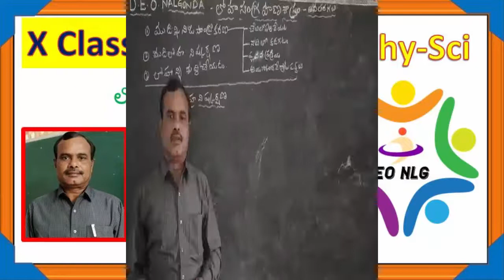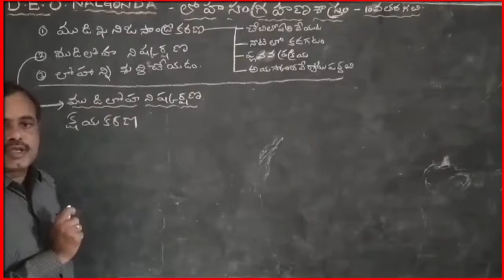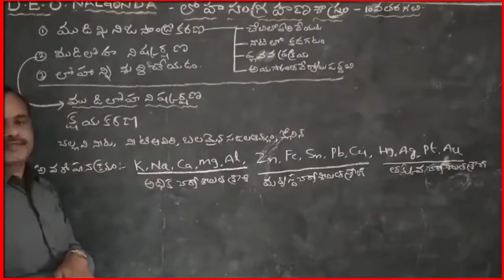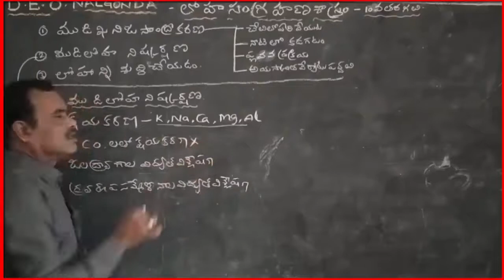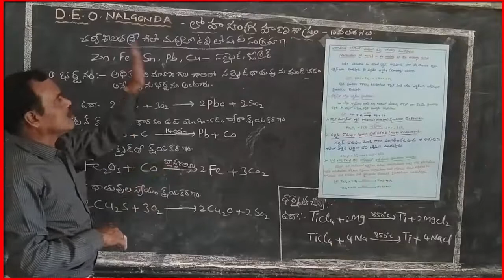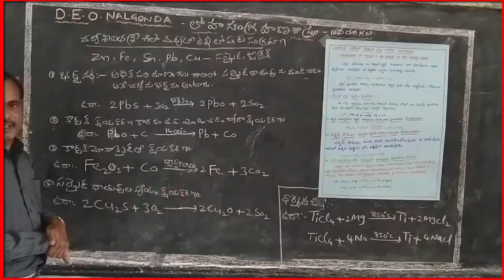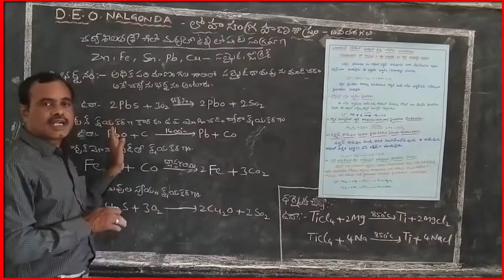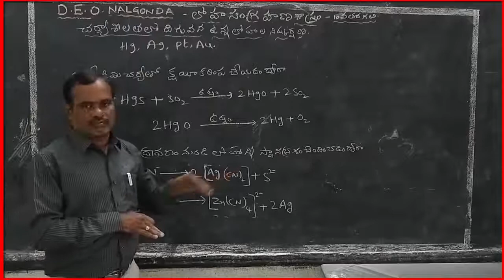10th TM PS లోహ సంగ్రహణ శాస్త్రం Part2